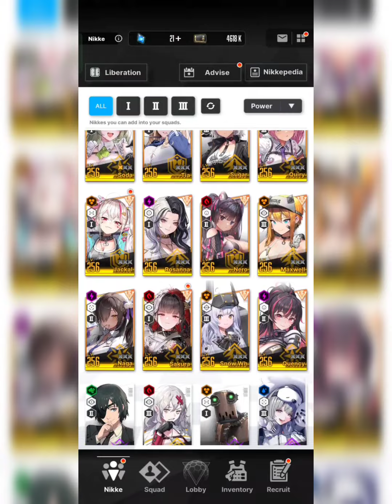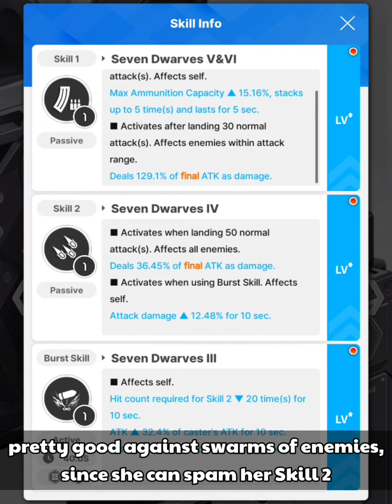【GODDESS OF VICTORY: NIKKE】Snow White: Innocent Days Skills and Burst Animation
Sorry if there any typos in these videos, English is not my first language

Lobby Music:
Into the swarm [Scenario Ver.] - NieN